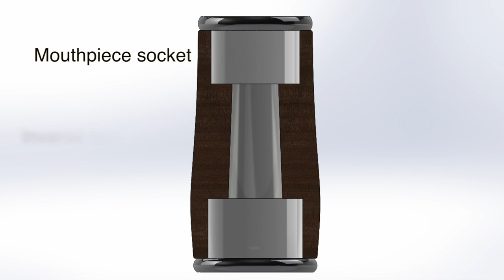Buffet Crampon presents the ICON clarinet barrel